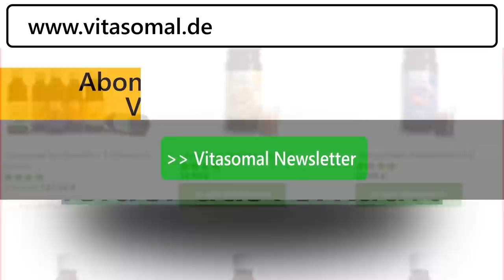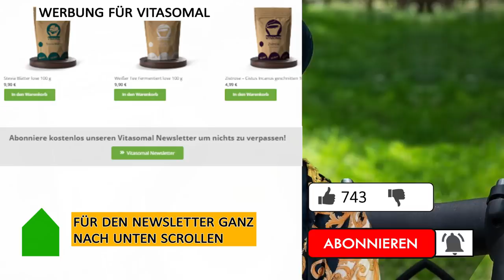Wie BITCOIN meine Gesundheit ruiniert hat, sei vorsichtig !